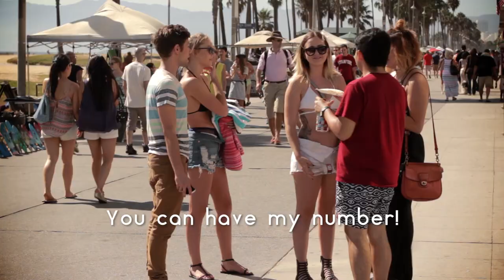Honest Pick-Up Lines | Igor's Anti-Vlog Vlog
Igor hits Venice Beach to use honest pick-up lines on bikini-clad girls in a bid to go viral like all the other vloggers.